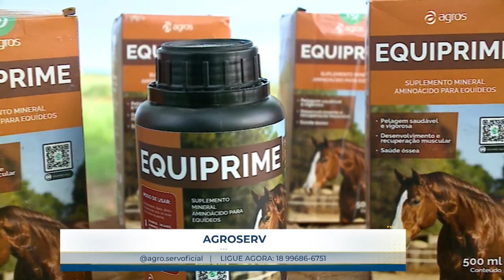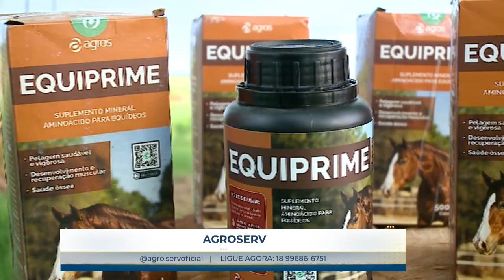Primeiro Impacto Interior (20-12-2023)